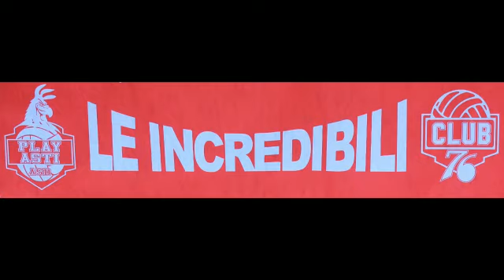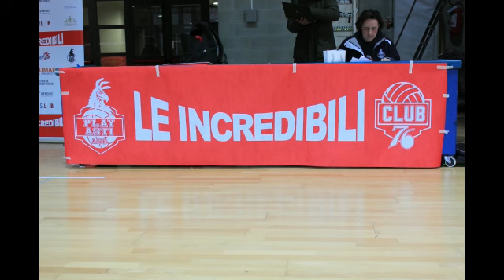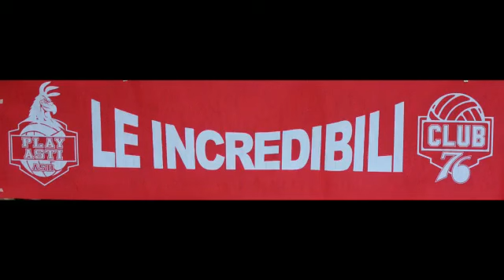L'Under 14 si aggiudica il Torneo Le Incredibili 2019